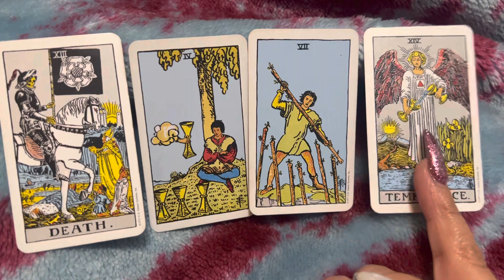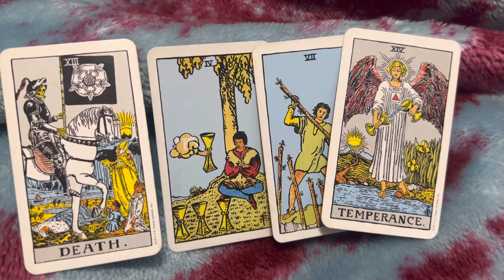WATER SIGNS 💦CANCER PISCES SCORPIO READING